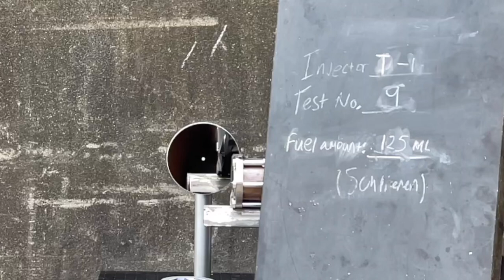Schlieren imaging of rocket engine exhaust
For this video, I used an optical technique called "Schlieren imaging," which uses refraction to allow you to see gases which are normally invisible to the naked eye. Sadly, the camera I used auto-adjusted the exposure, so I couldn't properly record the whole test in the way I wanted to, but Ia thought it looked really cool anyway, so I wanted to post it.